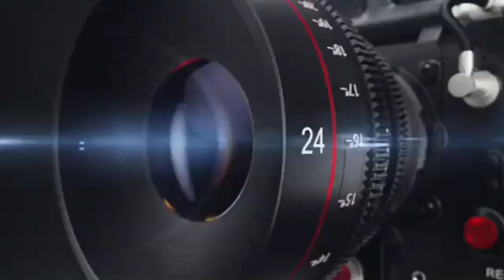फ़िरोज़ाबाद,सिरसागंज तहसील में संपूर्ण समाधान दिवस का किया गया आयोजन,KHOJI CAMERA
फ़िरोज़ाबाद के सिरसागंज तहसील में संपूर्ण समाधान दिवस का किया गया आयोजन।